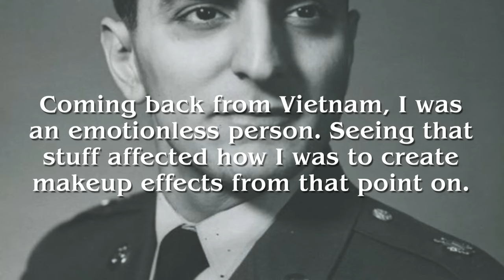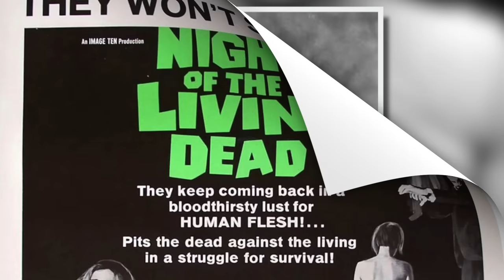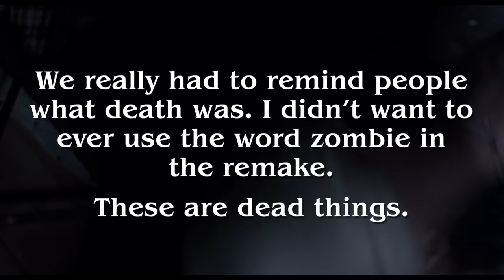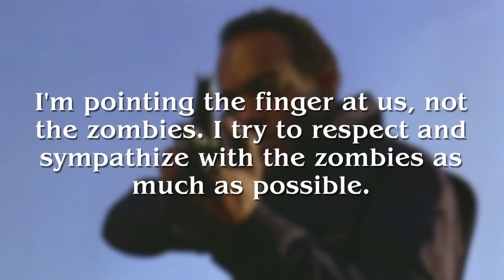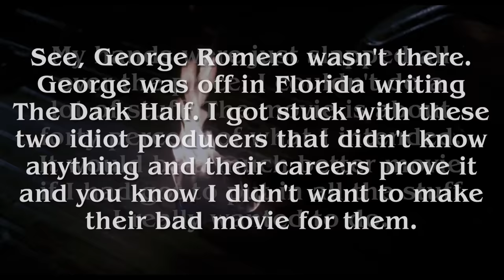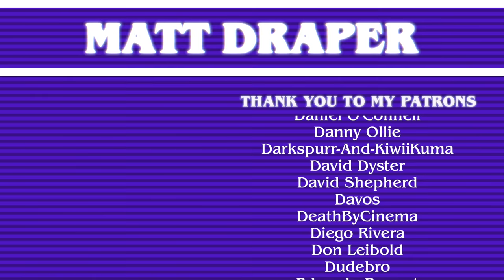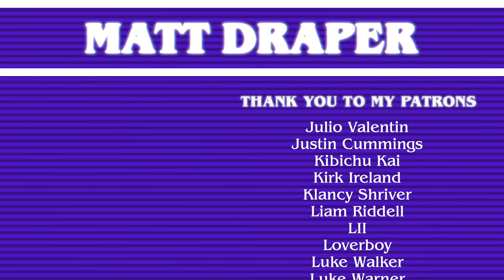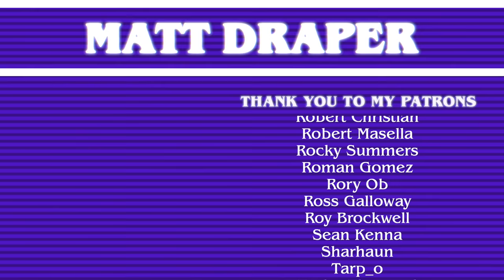NIGHT OF THE LIVING DEAD 1990: Tom Savini’s Forgotten Remake is a Zombie Gem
A look at Tom Savini and George Romero's 1990 remake of Night of the Living Dead, a horror gem that's been largely forgotten, analyzing the history behind the remake, how it compares to Romero's original, what was done to set it apart, and its legacy in the shadow of one of the pillars of modern horror.

Official Matt Draper Channel Theme by Mono Memory

"Ghost In Your Stereo" by The Midnight

"The Dead Walk" by John Harrison

"Night of the Living Dead" OST

"Resident Evil 3 A_B" by Mono Memory

"Vampire Killer" by